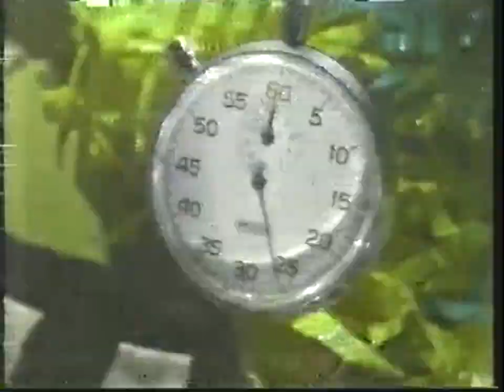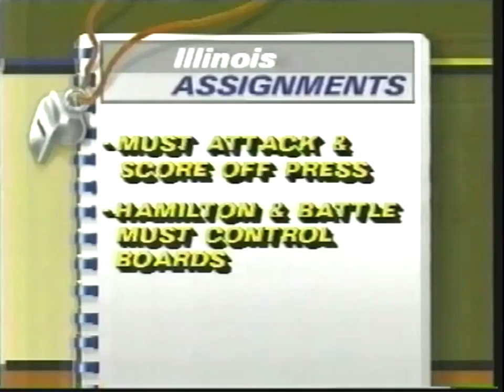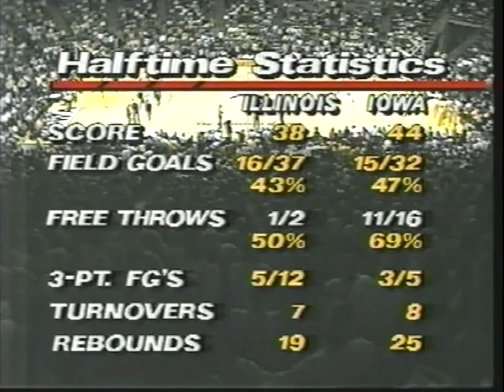2/5/1989 #2 Illinois @ #9 Iowa (video is distorted for a few minutes but clears up)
#2 Illinois (17-2) @ #9 Iowa (16-4)

Iowa outlasts Illinois 86-82.